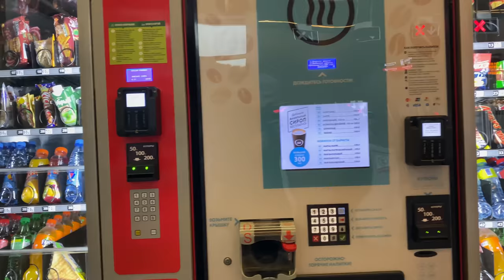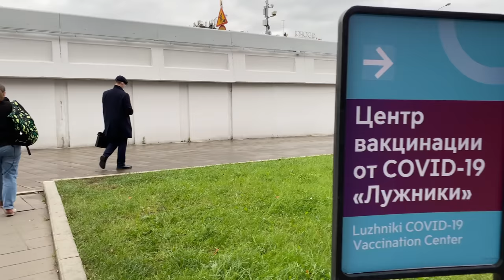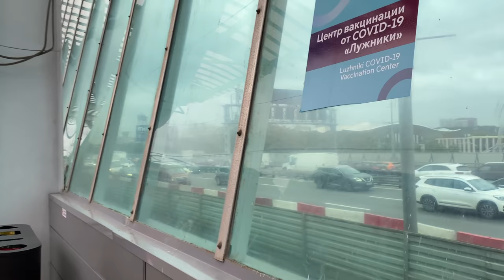Double-decker train tested at MCC (Moscow Central Circle) Street life scenes. September 7, 2021.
For the first time Russia launches the two-decker electric train on the Moscow Central Circle. Muscovites will decide whether to have it permanently. A double-decker train will run at the Moscow Central Circle (MCC) until September 8. Then Muscovites will decide whether to have it permanently. Sergei Sobyanin wrote about this on his page on the Twitter social network.
"Double-decker train was launched at the MCC in test mode. It will run until September 8, and then we will invite passengers to vote: do you need one or not? If Muscovites like it, we will select trains and a manufacturer."
Sergei Sobyanin, Moscow Mayor

The Moscow Central Circle or MCC (Russian: Московское центральное кольцо, МЦК), designated Line 14 and marked in a strawberry red/white color is a 54-kilometer-long (34 mi) orbital urban/metropolitan rail line that encircles historical Moscow. The line is rebuilt from the Little Ring of the Moscow Railway and opened to passengers on 10 September 2016 and is operated by the Moscow Government-owned company MKZD through the Moscow Metro, with the state-run Russian Railways selected as the operation subcontractor. The infrastructure, trackage, and platforms are owned and managed by Russian Railways, while most station buildings are owned by MKZD.

Everyday Life in the 21st Century City. A series of snapshots, a picture of the lives of ordinary people and the rules and rituals that govern their daily existence. Collection of pieces about life in contemporary Russia.

Filmed on iPhone. Handheld. Native Camera App.
September 2021. Moscow, Russia

Minimalist Handheld Setup
iPhone 11 128GB
Mic for Street
Best Vlogging Mic Kít
Lighting to 3.5 mm jack

Dream Phone Setup
iPhone 12 Pro Max 512 GB
Best Shotgun Mic
Best Phone Gimbal

Rain/Night Setup
Best camera for Youtube and Vlogs
Portable Audio Recorder
Binaural Mic & Earphones

Cinematic Vlog Setup
APS-C Camera
Amazing Low Light Wide Lens
Best Travel Gimbal

Cinematic Topnotch Setup
Full Frame Camera
Great Low Light Wide-Angle Lens
Best Gimbal Out There

Best External SSDs, Cards For Storing Audio & Video
128GB Samsung Memory Card
128GB SanDisk Memory Card
256 GB Samsung Memory Card
Portable SSD 1TB Samsung T5
Extreme Portable SSD SanDisk 1TB